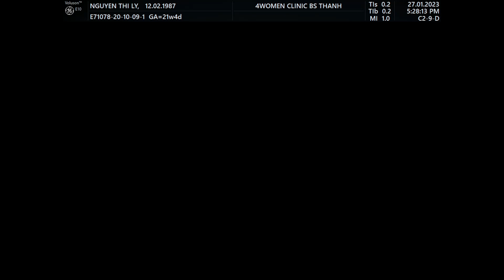Siêu âm 5D Bs Thành - Nguyễn Thị Lý 27/01 - 4womenclinic